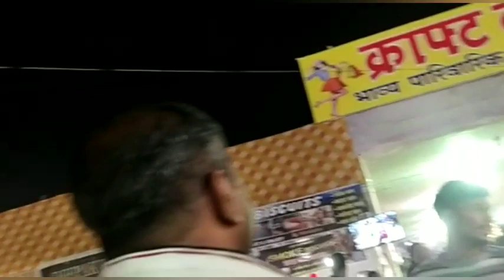Vyapar mela 2023 Bilaspur Chhattisgarh || व्यापार मेला 2023 बिलासपुर छत्तीसगढ़ Vyapar Vihar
Vyapar mela 2023 Bilaspur ( CG )🥰( राष्ट्रीय उद्योग व्यापार मेला व्यापार विहार बिलासपुर छत्तीसगढ़ )
Vyapar Mela Bilaspur Chhattisgarh 2023 😱| राष्ट्रीय व्यापार मेला बिलासपुर छत्तीसगढ़ | Vyapar mela